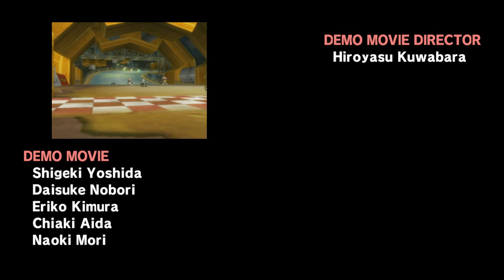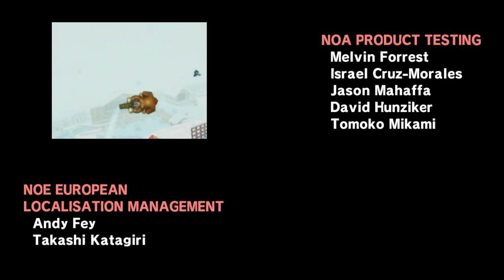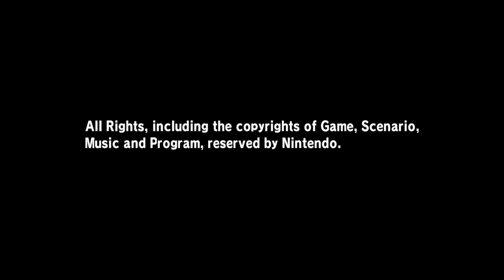Mario Kart Wii - Special Cup - 150cc - 1 Star - Dry Bones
Dry Dry Ruins 1 @ 0:19
REPLAY 1 @ 3:33

Moonview Highway 2 @ 6:38
REPLAY 2 @ 9:40

Bowser's Castle 3 @ 12:33
REPLAY 3 @ 16:31

Rainbow Road 4 @ 20:18
REPLAY 4 @ 24:22

AWARD CEREMONY @ 28:19